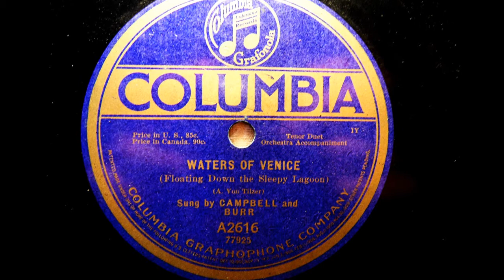Waters of Venice- Burr & Campbell 1916